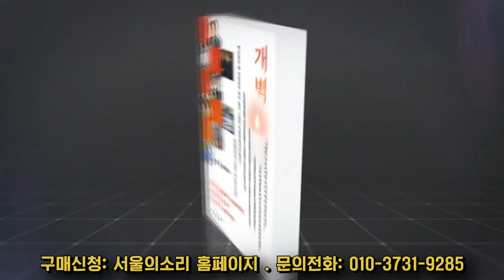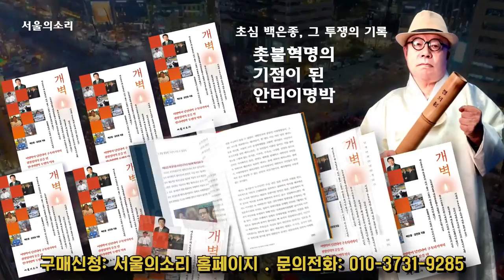"윤석열과 국힘당이 얼마나 패륜집단인지 국민들이 꼭 알아야 한다! "